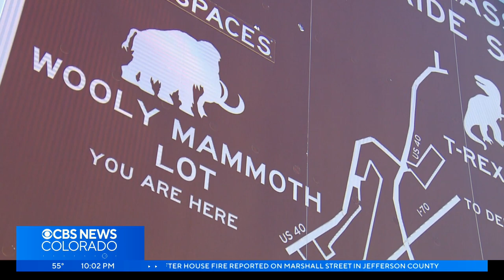Investigators seeking alleged killer of Matthew Hire in Colorado RV park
Jefferson County Sheriff's Deputies need the public's help figuring out who killed a man in the Woolly Mammoth Park-N-Ride lot off of Highway 40 near I-70.